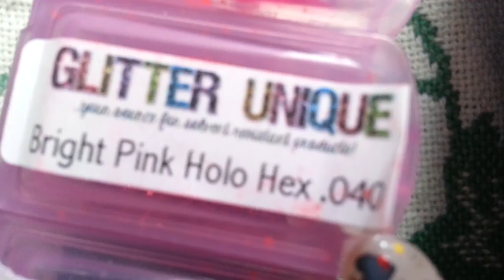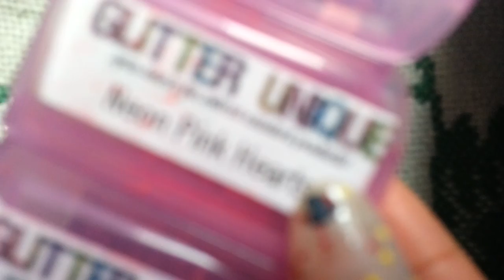"Glam" Glitter Mix Tutorial